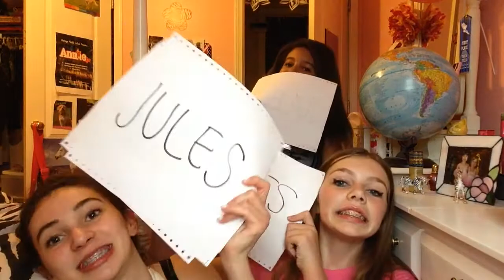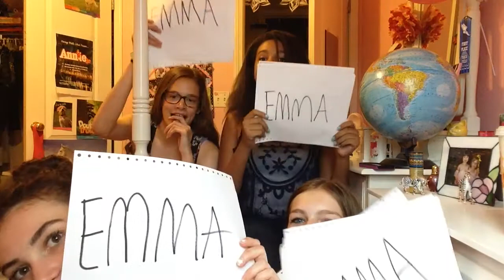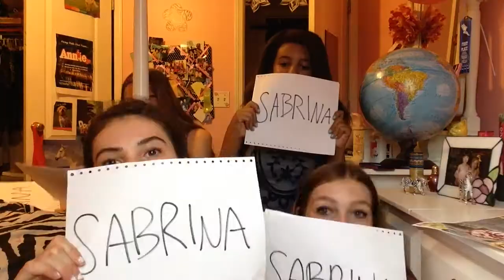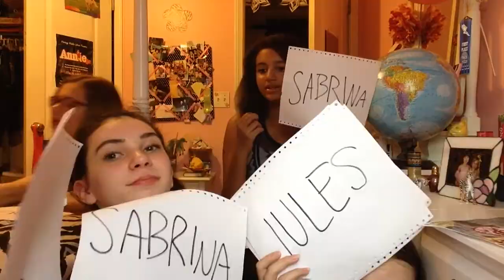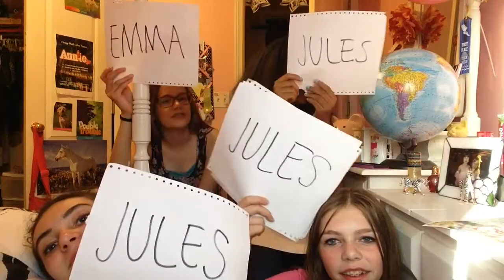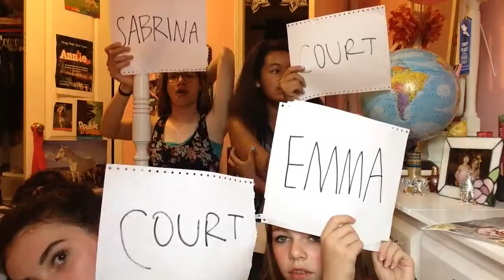Most Likely to Challenge || ft. Squad Quad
This is a small tag my friends and I have filmed. Sorry for three uploads in one day!! I'm trying to get more space on what I record with.

👐 🎀 ∞ OPEN THIS FOR A S'MORES CAKE (not kidding )∞ 👐 🎀

My Weekly Obsessions 🙌
🍩 Food: Krispy Kreme blueberry doughnuts
💄 Makeup: Lipstick
📺 YouTube Videos: What's in My Bag

Get to Know Squad Quad!

Here are some of our favorite foods/snacks. :)

Emma- oranges
Sabrina- gum

If you see this, comment who YOU think would be most likely to forget to do their homework!💬
Would it be Emma, Julia, Sabrina, or me?

Some inside jokes we have created are:

Ice cube
Do you guys want to go shopping?
What
Peaches
Is that on Disney channel?
Taco, half a taco
Because it came from a cow and I like milk
I love Minnesota, wait- what were we talking about?
What was that, a velociraptor?
It's perfect
I can't even 1 3 5 7
2 4 6 8 can you not

Let’s get this to 14 thumbs up within 2 weeks!👍
Remember, the subscriber goal is 100! Don’t leave that button red ;))

If you’re new to my channel, WELCOME! 🎀 I hope you enjoy this wonderful place we call my YouTube account because I love to make people smile! My videos include makeup, humor, DIYs, and outfits/hairstyles!

Xoxo,
Court 💕
AND Squad Quad!!